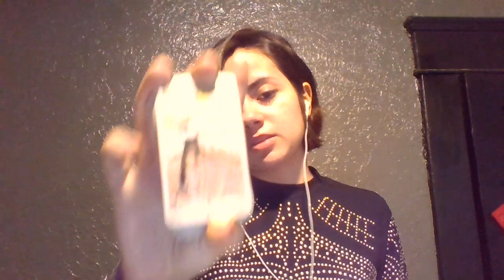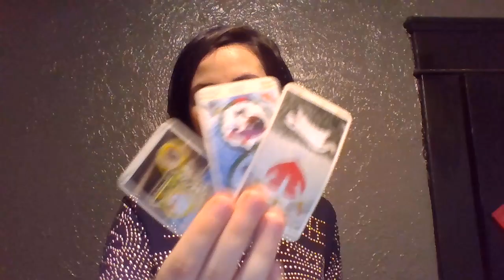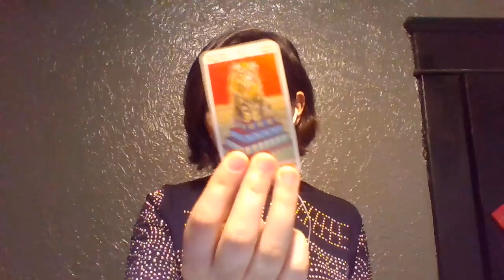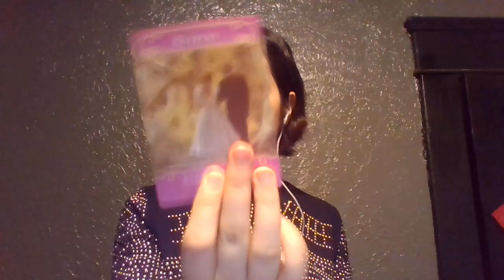Capricorn SINCE YOU'VE BEEN GONE! Love reading February 2021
capricorn love reading february 2021